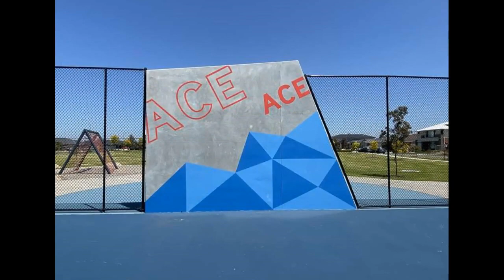Monomeath Drive Free Public Tennis Court (Mickleham)